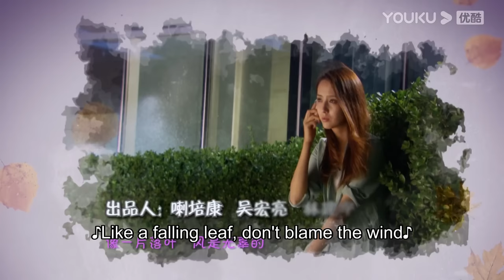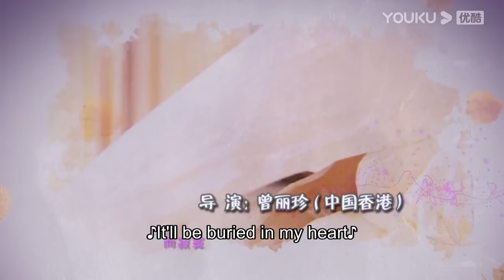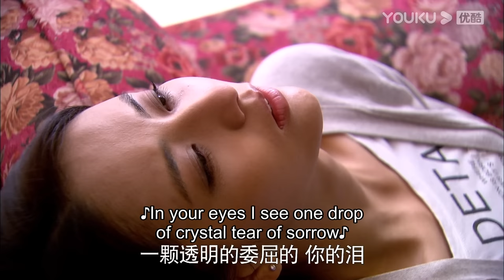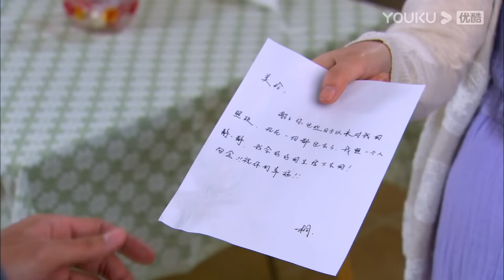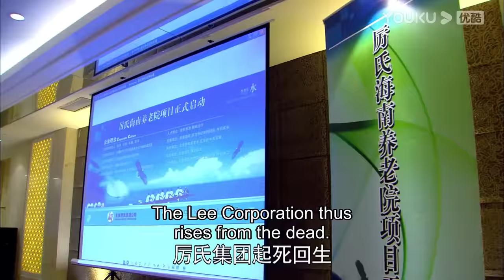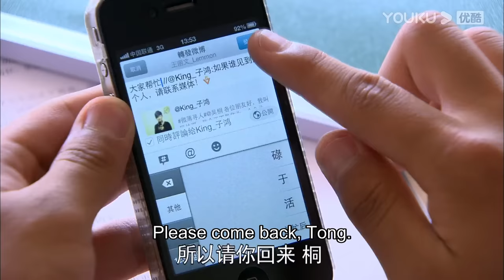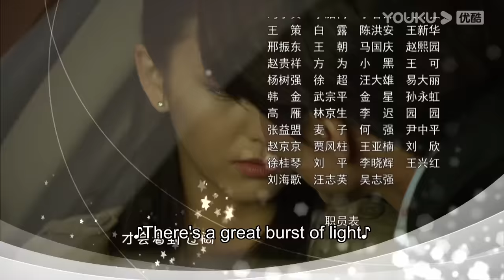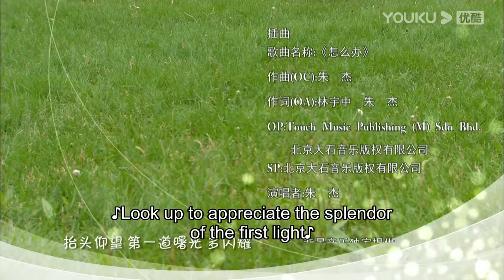[Loving, Never Forgetting] EP33 | Accidently Having a Kid with Rich CEO | Jerry Yan/Tong Liya |YOUKU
★34 Episodes